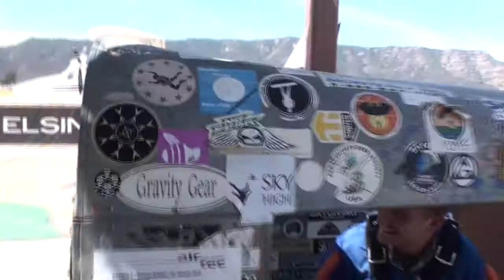Greg Heyn SKYDIVES!!!!